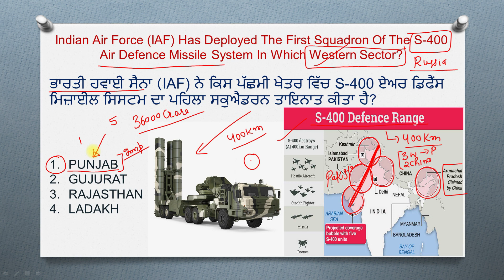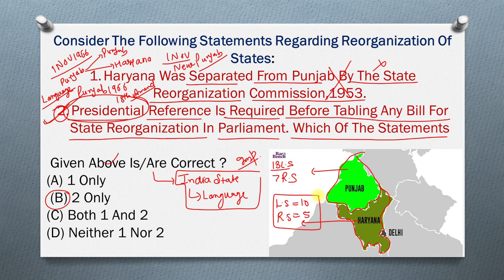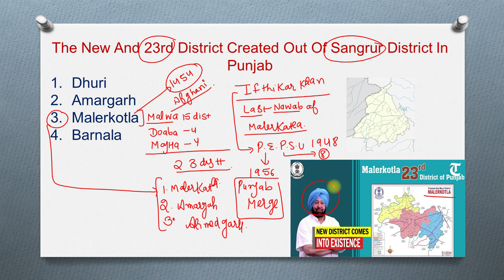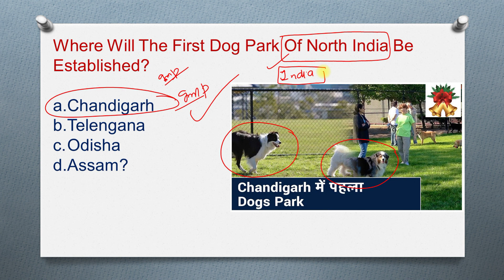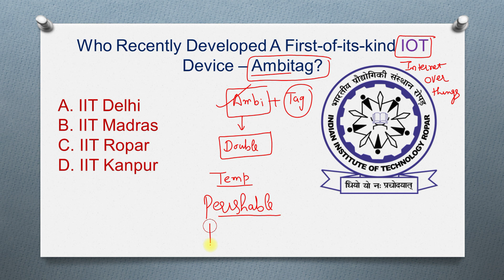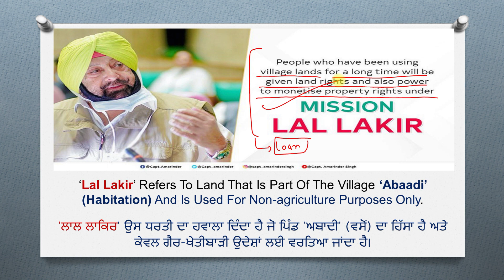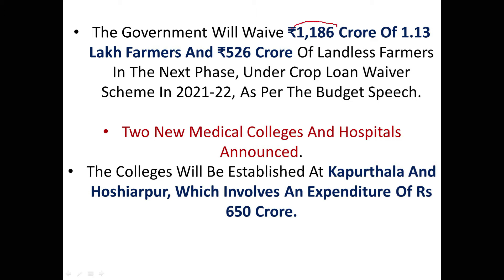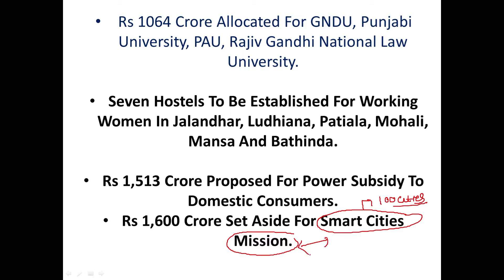Complete One Year Punjab Current Affairs - January to December 2021 for Punjab PCS & other exams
we provide you
*  Live classes and Theory Lectures(Recorded)
*Pdf And MCQs
*Free Mock Test
*Study Notes (E-BOOKS)
 JOIN TODAY and GRAB the best offers CALL OR DM FOR ANY INFORMATION- 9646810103,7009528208

Vacancies notified by PPSC on their Website. Full details available.